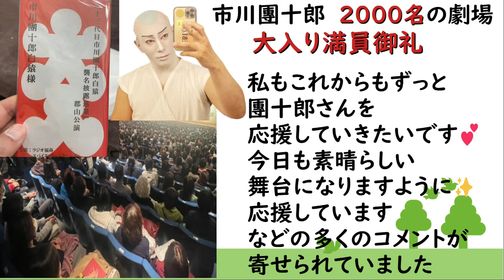【感謝】【海老蔵改め市川團十郎白猿】市川團十郎さん2000名の劇場、大入り満員御礼の感謝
市川團十郎さんが自身のブログを更新
"本日も、″と題し
2000名の劇場です。
毎日、本当にありがとうございます❗️
頑張ります‼️

一階二階と完売でした。
ありがとうございます‼️
心からありがとうございます‼️
私も精一杯勤めさせて頂きました。
と投稿

毎日素晴らしい劇場ですね。
そして満員のお客様。
応援しております。
エイエイオー！

２０００名が入る劇場✨
お客様が着席されると
活気づきますね。応援してます🌷。
舞台も横巾が広く見えます。
2000席❗️皆様が楽しみに
していらっしゃいますね👏👏

大きな劇場を
完売することは
大変なことです
皆さん團十郎さんの
舞台期待しているのですね
頑張って下さいませ💞

今日も2000席ーー⁉️
客席の色が違うと、
又、ずいぶん違った感じに、
なりますね、ホール🤔何となく、
少し、縦長なのかなぁ🤔

サイドにある木の壁、
何かオブジェみたいだけど、
音の吸収とか、関係あるのかな🤔
モダンなホールですね👍

今日も、熱い拍手👏と、
團十郎さんの弁慶さんとの、
キャッチボール👍
どうなんでしょうか、
郡山の方は、意外と積極的なのかも❤️
楽しみにしてます🤗

團十郎さん、
昨日は、口上でお父様の
素敵なお話を教えてくださり

私もこれからもずっと
團十郎さんを応援していきたいです💕
今日も素晴らしい
舞台になりますように✨
応援しています
などの多くのコメントが
寄せられていました